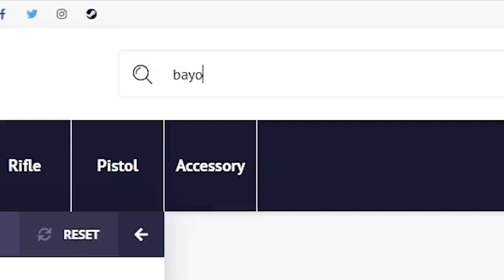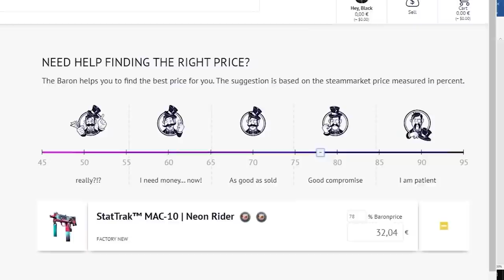EL NUEVO BOOSTEO DE MIRAGE QUE NADIE SABE | LOS MEJORES CLIPS DE CSGO EN REDDIT #134